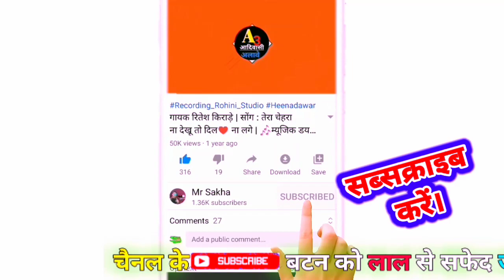Khara Paisa Ne Layu Ghaghri New Adivasi Song | न्यू आदिवासी सोंग 2021 | Mr.Sakha Adivasi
💯Hit Adivasi Song | Kosu Puju Ghirsri Ju Pujaru New Adivasi Song | Latest Aadiwasi | न्यू टिमली 2020

Please All friends
My channel

💝LOVE ALL MY YOUTUBE FAMILY💝

3.) आपसे  एक अनुरोध है =•••
        🙏भाई प्लीज़  अगर आपको ये  वीडियो अच्छी लगी तो like और comment  जरूर करना यार  मेरा और भी मन करता है, फिर इससे भी अच्छी अच्छी वीडियो बनाने का लेकिन आप मुझे सपोर्ट नहीं करते हो यार रोज इसलिए रोज रोज वीडियो अपलोड नहीं करता हूं में भाई 😏

👉कृपया ध्यान दें NOTE 👈
मैं चैनल किसी गलत उपयोग के लिए नहीं बनाया हूं, आपको कोई भी गाने से आपत्ति है तो कुछ करने से पहले हमें तुरंत कॉल करें आप का गाना 24 घंटों के अंदर डिलीट कर दिया जाएगा!!

Hit status 2020
Love status 2020
Full screen status 2020
new status adivasi 2020
new status video 2020
आदिवासी स्टेटस २०२०
आदिवासी स्टेटस
न्यू आदिवासी स्टेटस
आदिवासी रिंगटोन २०२०
आदिवासी फूल स्क्रीन स्टेटस
आदिवासी स्टेटस न्यू स्टेटस
आदिवासी स्टेटस2020
New adivasi status
new adibasi status 2020
adivasi status
new adivasi status
new adivasi Status 2019
Adivasi Tags
adivasi ful video,
 adivasi romantic video,
 aadivasi superhit video,
 aadivasi dance video,
 adivasi 2020,
 adivasi new song,
 aadivasi superhit song
aadivasi DJ song,
 aadivasi new song,
 aadivasi best song,
 aadivasi teamli song,
 aadivasi teamli dance,
 aadivasi teamli video,
 aadivasi teamli dance video,
 aadivasi superhit teamli dance video
aadivasi superhit singer Sanjay kirade adivasi music director rk,
Sanjay kirade new adivasi song,
 Bhim kanoje,
hey Gori tohar,
adivasi ringtone 2020
adivasi whatsapp status 2020
Adivasi Tags
adivasi ful video,
 adivasi romantic video2020,
 aadivasi superhit video2020,
 aadivasi dance video2020,
 adivasi 2020,
 adivasi newsong2020,
 aadivasi superhit song 2020,
aadivasi DJ song2020,
 aadivasi new song2020,
 aadivasi best song2019,
 aadivasi teamli song2018,
 aadivasi teamli dance2021,
 aadivasi teamli video2019,
 aadivasi teamli dance video2019,
 aadivasi superhit timli dance video2020
aadivasi superhit singer Sanjay kirade
New aadivasi song 2020 WhatsApp status
आदिवासी सॉन्ग 2020
न्यू आदिवासी सॉन्ग 2020
न्यू आदिवासी सॉन्ग 2020 के
न्यू आदिवासी सॉन्ग 2020 के गाने
न्यू adivasi सोंग 2020
न्यू adivasi सोंग 2020 के वीडियो
New adivasi video song 2020
आदिवासी वीडियो सोंग
आदिवासी सोंग न्यू
आदिवासी सोंग डीजे के गाने
आदिवासी सोंग डीजे के गाने2020
Adivasirodaliन्यू सोंग
आदिवासी सॉन्ग 2020वाइडोसोंग
न्यू आदिवासी सॉन्ग 2020 के सुपरहिट